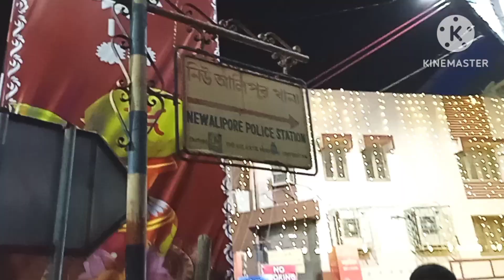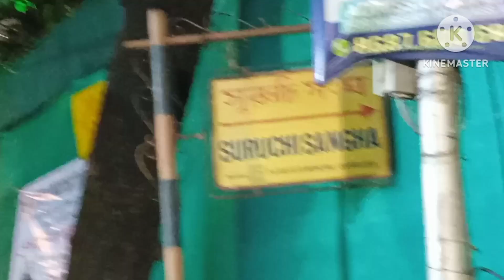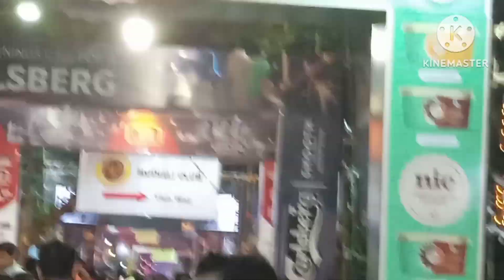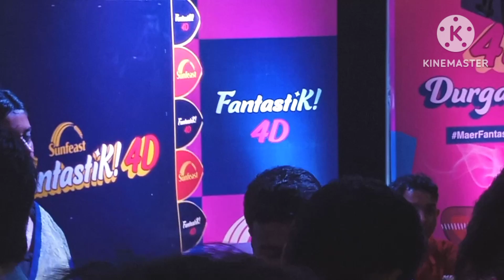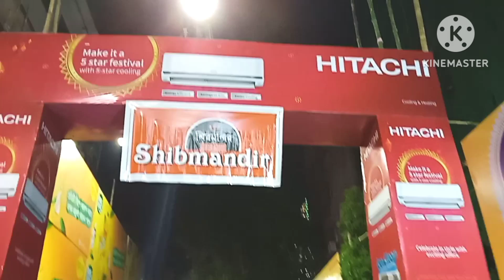New Alipur Suruchi sangho#mudiali#Sibmandir pandel 2024#fatafati